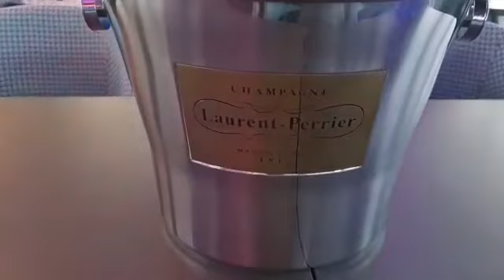Yachtul catamaran Alezzi – investiția de peste 10 milioane de euro făcută de Stop SRL